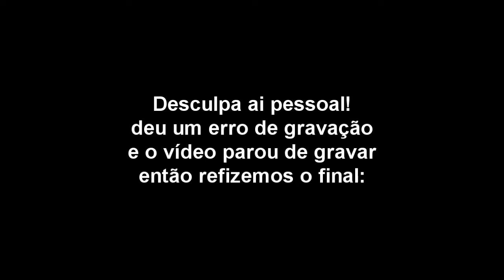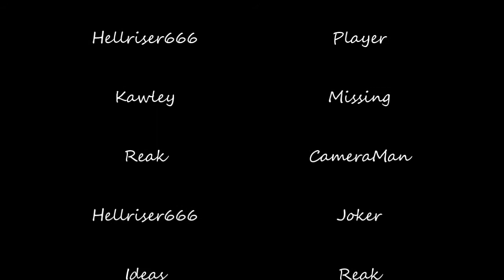MC - Time Record Ep.2 - Nether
Nova série de vídeos de Minecraft com Reak e um amigo HellRiser666, este é a segunda parte da série em qual Reak e Hell chegam no Nether!, assim concluindo uma grande parte da nova aventura!! Icecream a 0ºGraus!